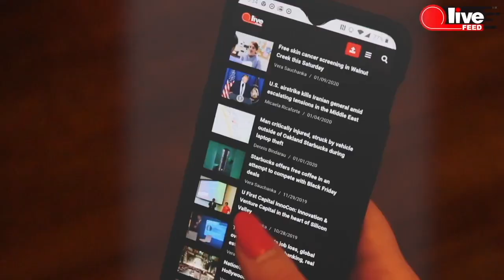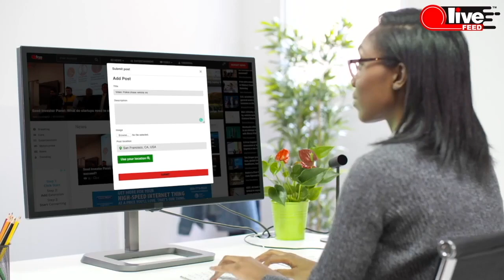Senator Blackburn (R-TN): "Americans are not anti-vax, they're anti-socialism"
40 senators have joined efforts to challenge Biden's vaccine mandate. Senator Marsha Blackburn (R-TN) spoke at the press conference dedicated to this announcement.